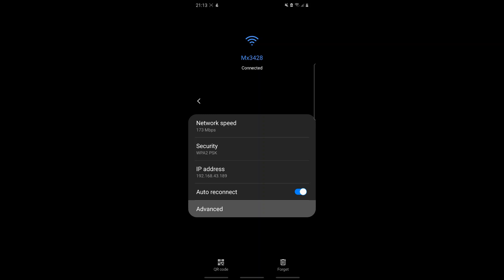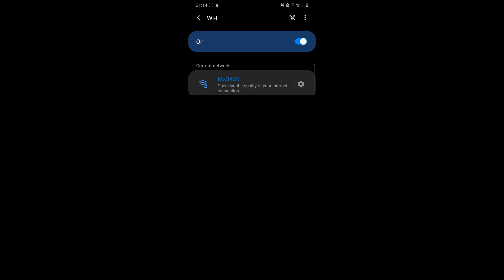Free Ad Blocker for Android and IOS phones using DNS server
100% free adblocker for any mobile device, it uses DNS server which blocks ads from getting sent to your device. The DNS server is 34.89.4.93.